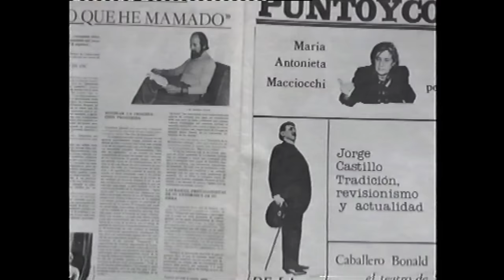Los Punsetes - Opinión de mierda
Videoclip realizado por Los Ganglios de 'Opinión de mierda', tercer single del disco 'LPIV' (CANADA, 2014) de Los Punsetes.
Vídeo producido por CANADA para Los Punsetes.
Los Punsetes son Ariadna, J, Anntona, Chema y Luis.

CRÉDITOS

Dirección y Montaje: Xoxé Tétano y Rafael Filete (Los Ganglios)
Producido por: CANADA

Productor Ejecutivo: Oscar Romagosa
Directora de Producción: Alba Barneda
Producción: Xavi Vara y Marga Sardà
Ayudante de Producción: Lidia Arruego

Director de Fotografía: Diego Cabezas
Eléctricos: Joan Tous, Eduardo Collado

Dirección de Arte: Xoxé Tétano y Rafael Filete
Ayudantes de Arte: Marina Blasi y Teresa Montanuy
Asistente de Arte: Oriol Montada

Maquillaje: Laura López

Bailarina: Crista Corgos

Agradecimientos: Hangar